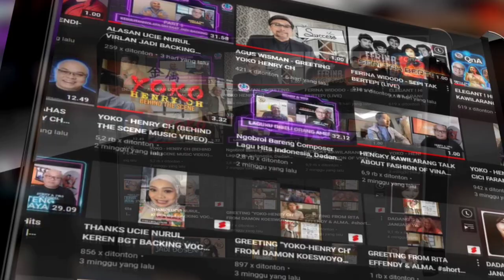DEDDY RIZALDI SEMPAT DIMARAHIN SUTRADARA ? || PART 1